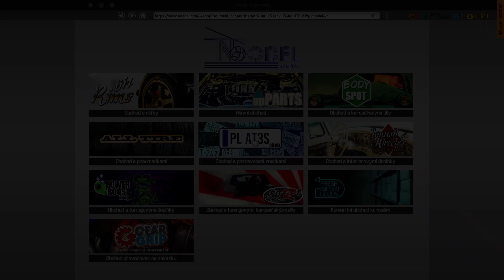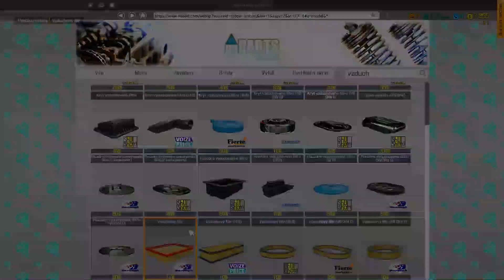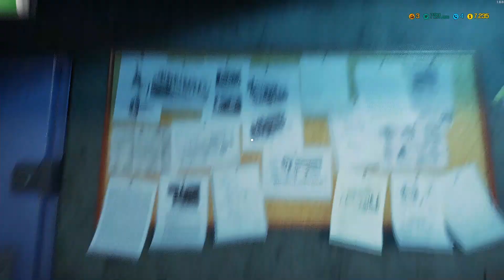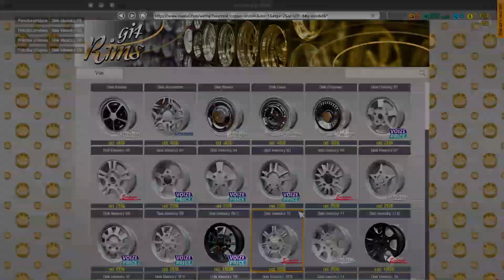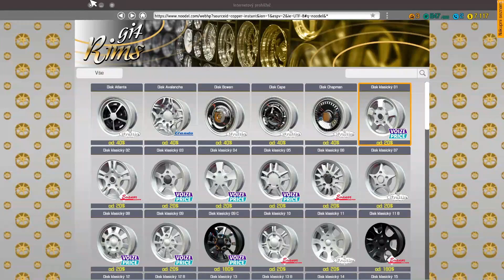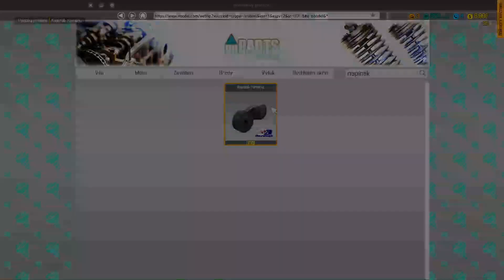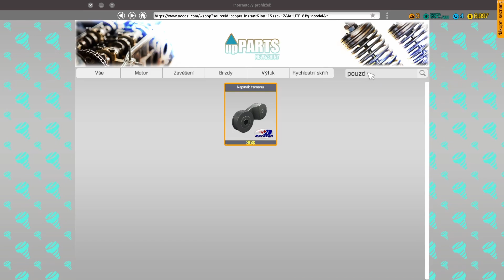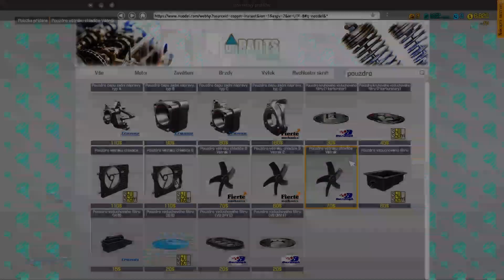POKOUŠÍM SE NAJÍT NENALEZENÝ DÍL ! | Car Mechanic Simulátor 2018 #3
Vítám vás u dalšího pokračování ze hry Car Mechanic Simulátor 2018. V tomhle videu se pokouším najít nenalezený díl.

V čem nahrávám videa:

OBS Studio

V čem nahrávám mluvený komentář:

Audacity

V čem stříhám videa:

DaVinci Resolve

Jaký headset používám na nahrávání:

Zalman HPS 300